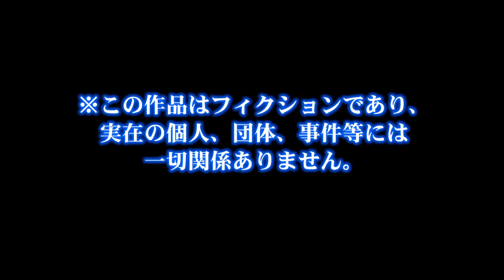#1 実況パワフルプロ野球 サクセススペシャル実況 まずは自分を選手に！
Liam Alexander Twitter @LiamAlexander68

実況パワフルプロ野球 サクセススペシャル